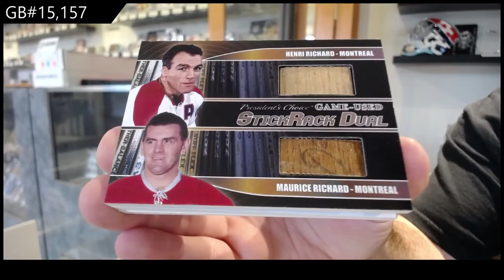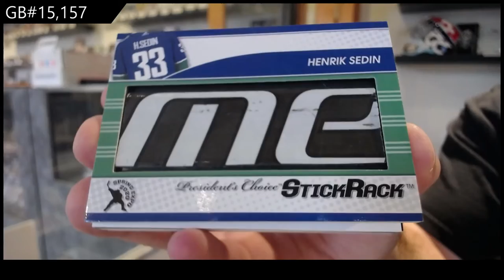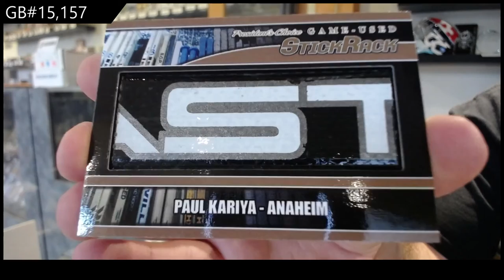2021 Presidents Choice StickRack Hockey 2 Box Break - C&C GB #15,157